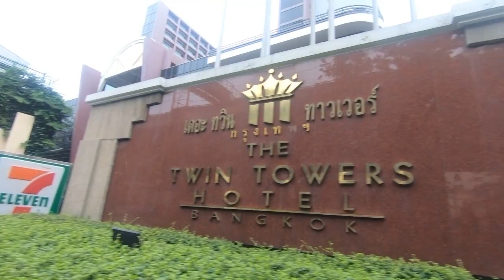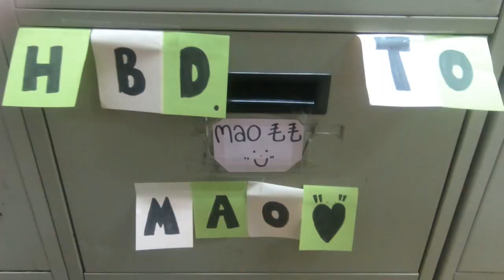The Twin Towers Hotel - Internship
Music by : Hilary Duff - What Dreams are made of Lyrics

My internship memories in Bangkok.
During my internship, i met a lots of kind people and nice coworkers with made my daily life so happy and wonderful.
I really miss you all. 5555